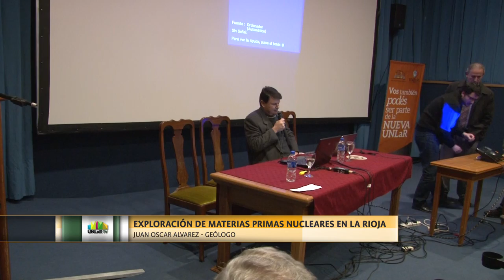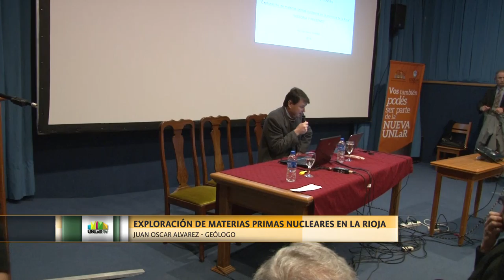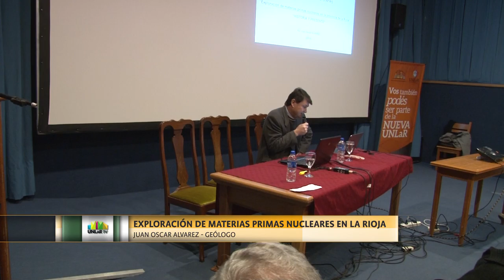15 DEBATEMINERÍAUNLAR - Juan Oscar Alvarez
El geólogo Juan Carlos Alvarez expuso sobre "La exploración de materias primas nucleares en La Rioja, pasado y presente".